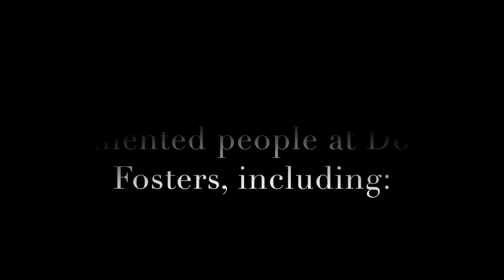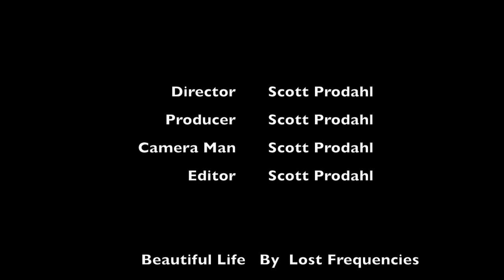Don Fosters Dive Cayman Film Fest 2016 - Dofo Dreams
Hey Guys this is my winning video from the 3rd annual Don Fosters Dive Cayman Film Festival. Huge thanks to the divers who did an unreal job. Enjoy!